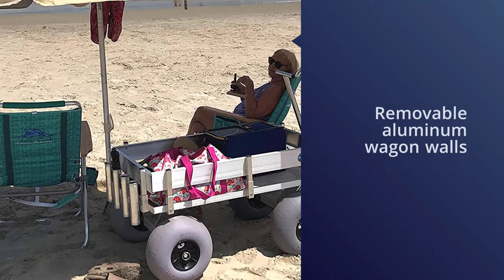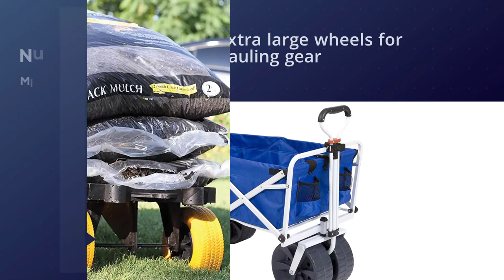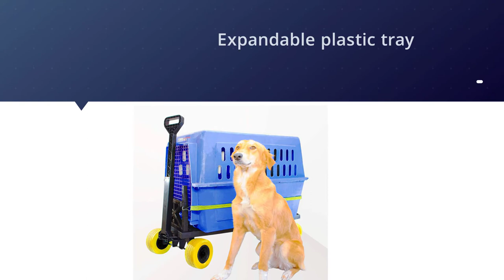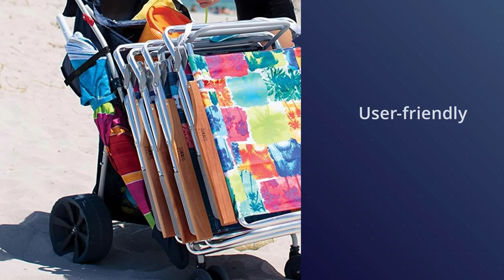Top 5 Best Beach Carts Review in 2023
Best Beach Carts featured in this Video:
NO.1. Berkley Fishing Cart
NO.2. Big Kahuna Beach Cart
NO.3. Mac Sports Folding Beach Cart
NO.4. Mighty Max Cart 300 lb Beach Cart
NO.5. Rio Beach Wonder Wide Beach Cart

What Is A Beach Carts?
A beach cart is most closely compared to trolleys. In addition to having sturdy wheels, baskets made of wicker are usually attached, giving you extra room to store the beach essentials. Sand can easily fall through the cracks and not dirty up your beach gear.

What is the Best Beach Cart?
We strive to review as many products as we can, read realtime reviews and made our own ranking. We welcome all your comments.